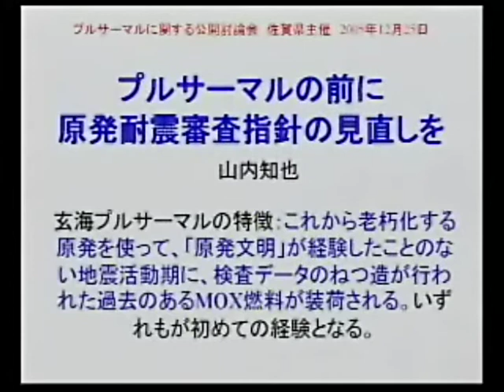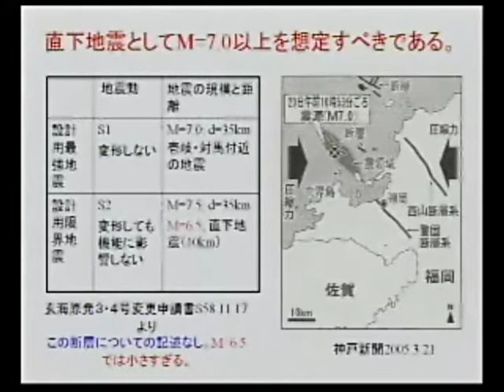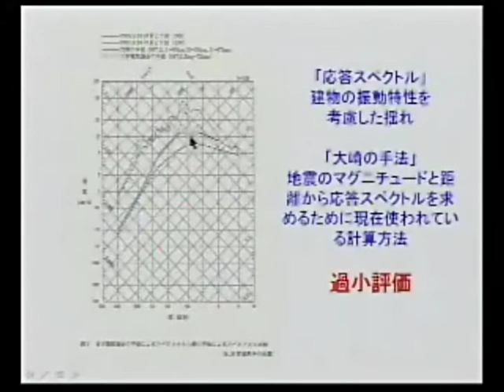5/9 プルサーマル公開討論会（大橋弘忠氏・小出裕章氏）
開催日時 2005(平成17)年12月25日